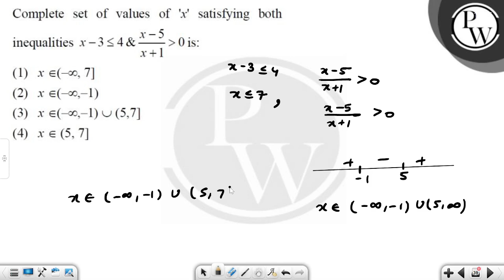Complete set of values of 'x' satisfying both inequalities x&minus;3&le;4&amp;x&minus;5x+1&gt;0 ....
Complete set of values of 'x' satisfying both inequalities x&minus;3&le;4&amp;x&minus;5x+1&gt;0 is: 📲PW App